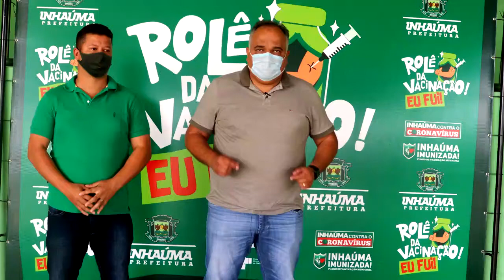Vacinação dos Jovens de 18 a 27 Anos